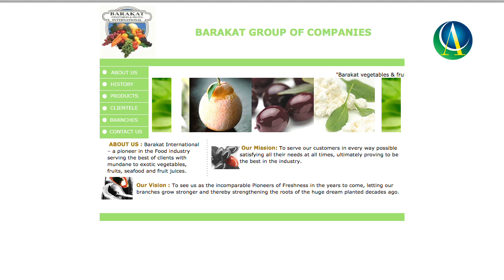Bate Papo com Ramkumar Menon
Bate papo com Ramkumar Menon, diretor do Barakat International Group.